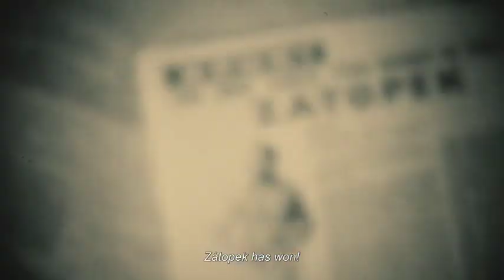Race to Glory: The Emil Zatopek Story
Autumn 1968, the Australian running record holder Ron Clarke heads to Prague, in the hope that his old friend and role model, Emil Zátopek, the most famous Czech athlete of all time, will help him overcome the biggest crisis of his career. Karlovy Vary International Film Festival Audience Award.

DIRECTOR – David Ondříček (One Hand Can't Clap, In the Shadow)
WRITER - David Ondříček, Alice Nellis (Perfect Days, Revival) & Jan P. Muchow
CAST - Václav Neužil(Anthropoid, Mothers), Martha Issová (The Zookeepers Wife, Perfect Days), James Frecheville (The Drop, The Dry)
PRODUCERS – Krystof Mucha (In the Shadow, Lost in Munich), David Ondricek, Lucky Man Films (Anthropoid, Loners)
PRODUCTION STATUS - Completed
US DISTRIBUTOR - Gravitas